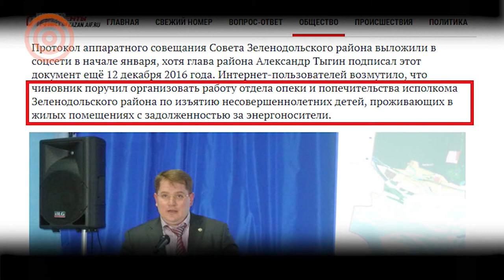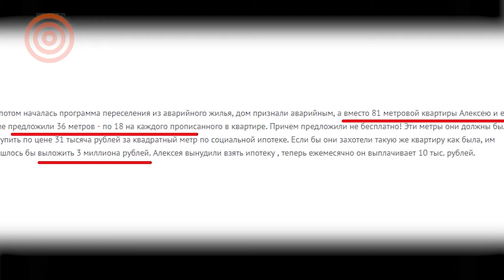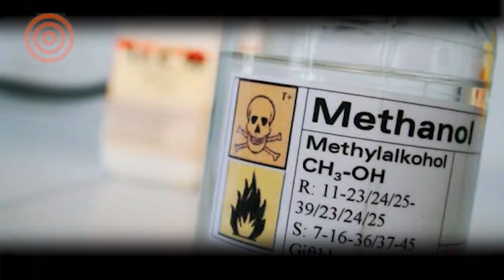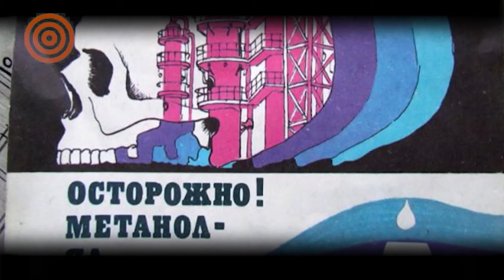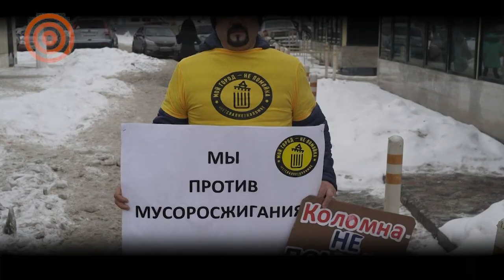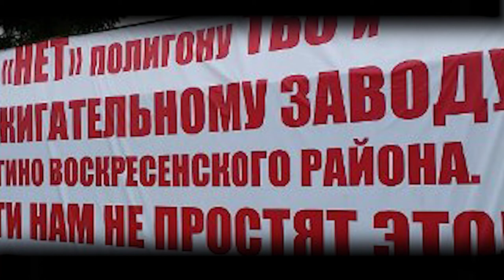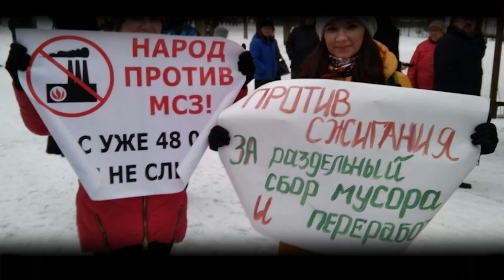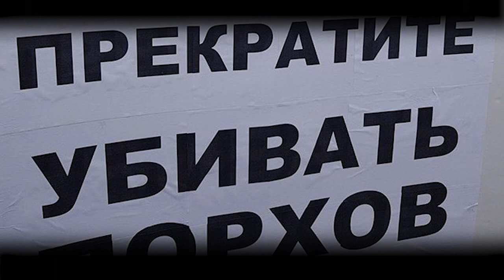Якутия против метанола. Движение "Отпор" против МСЗ. Татарстан против реновации.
В Татарстане реновация: людей выставляют с детьми на улицу. Из ещё пригодных для жилья домов. Взамен только покупка жилья в ипотеку. Уполномоченная по правам ребенка в РТ Гузель Удачина советует матерям сдать детей в детдом, пока будут платить ипотеку. В Якутии люди не хотят, чтобы река Лена превратилась в ядовитую настойку боярышника, ведут борьбу против метанолового завода. Самым неравнодушным борцам в ответ напоминают, что активизм опасен для жизни. Подмосковье для борьбы с МСЗ объединилось в движение "Отпор" и выступают с акциями за цивилизованное решение мусорной проблемы.